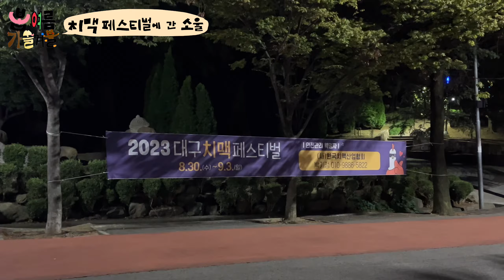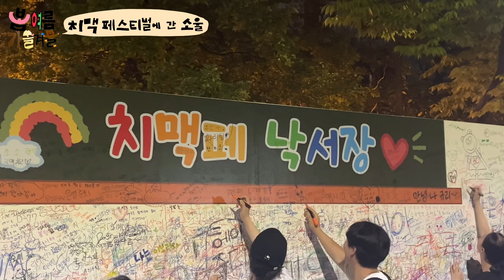대구가 왜 치킨의 성지일까? 치맥페스티벌에 다녀온 소울!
치킨도 이제 해썹 확인하고 맛있게 먹자!
치맥페스티벌에 다녀온 가치해썹 소울팀이 알려주는
대구가 치킨의 성지가 된 이유와 신나는 치맥페스티벌 즐기기!